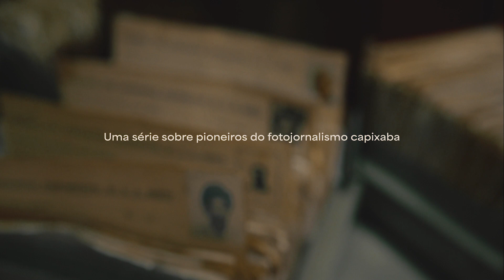Teaser | Fato e Versão: uma série sobre pioneiros do fotojornalismo capixaba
Quatro pioneiros do fotojornalismo capixaba são os protagonistas da minissérie Fato e Versão, que relembra registros de acontecimentos que marcaram os últimos 40 anos no Espírito Santo - e ganharam o Brasil e o mundo.

Participam da minissérie os fotojornalistas Antônio Moreira, Gildo Loyola, Nestor Müller e Rogério Medeiros. Centrados na relação entre o fotógrafo, a foto e o fato, os episódios abordam temas como política, sistema carcerário, patrimônio e ecologia.

Direção: Adriana Jacobsen e Bruno Zorzal
Estreia: 24/03/2023, às 19h15, na TVE-ES (reprise aos sábados, 14h45) e no canal do Instituto Marlin Azul no YouTube.

Fato e Versão é uma realização do Instituto Marlin Azul, com apoio da TV Educativa do Espírito Santo (TVE-ES) e patrocínio da Prefeitura Municipal de Vitória via Projeto Cultural Rubem Braga.

*EPISÓDIOS*
"Capturado pelo fato", com Antônio Moreira
Membros da imprensa e do governo são feitos reféns na Casa de Detenção de Vila Velha, em 8 de fevereiro de 1990. Entre eles, Antônio Moreira, que escapou saltando do segundo andar.
Disponível a partir de 24/03/2023

"Do porão à praça", com Gildo Loyola
Cobertura das manifestações pelas Diretas Já, em 1984, e experiência de ter sido torturado pelo regime.
Disponível a partir de 31/03/2023

"Escombros da cidade", com Nestor Müller
Um desabamento em Vitória, em 1988, expõe um problema crônico enfrentado pelas capitais do país: o abandono de seus centros históricos.
Disponível a partir de 07/04/2023

"Meninos, eu vi", com Rogério Medeiros
Gravemente infectado por um sapo da Amazônia, o ecologista e cientista, Augusto Ruschi, se submete ao tratamento do pajé Sapaim e do cacique Raoni para a retirada do veneno do corpo.
Disponível a partir de 14/04/2023

*FICHA TÉCNICA*
Roteiro e direção: Adriana Jacobsen e Bruno Zorzal
Pesquisa e produção: Bruno Zorzal
Fotografia: Bruno Zorzal e Lucas Bonini
Edição, videografismo, som direto e pós-produção: Lucas Bonini
Edição de som e mixagem: Fepaschoal
Assessoria de imprensa: Aline Alves
Abertura, créditos e peças gráficas: Silvana Andrade
Produção executiva: Beatriz Lindenberg